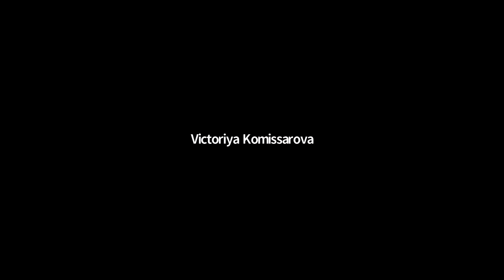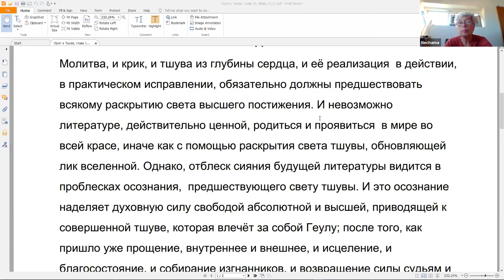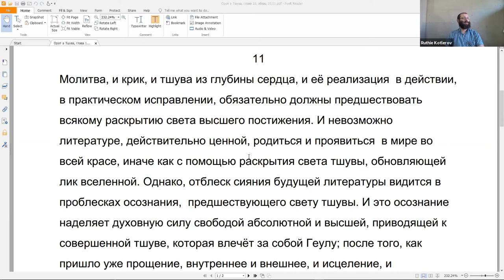Курс "Рав Кук "Орот А Тшува" - Исправление Мира и Человека", Натан Котляров, 25/08/2020